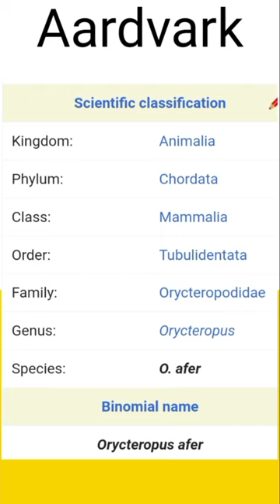Aardvark | Zoo Poo Review ctto zoo credit wikipedia (video clips and pictures, not mine)